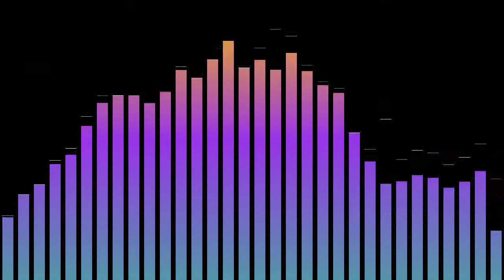Sandra - Maria Magdalena IFC Version (production 2021)